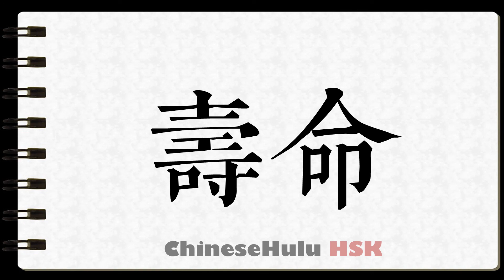How to Write life span in HSK Chinese